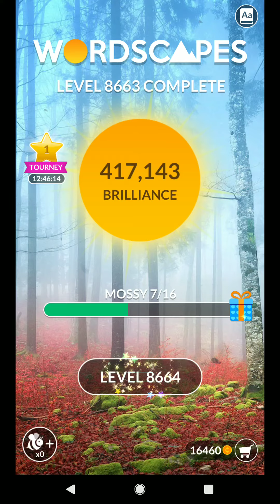WORDSCAPES LEVEL 8664 ANSWERS MASTER LEVELS SOLVED masaya ang mga salita